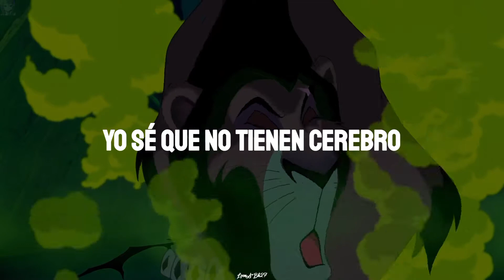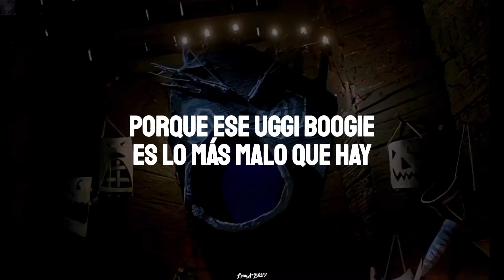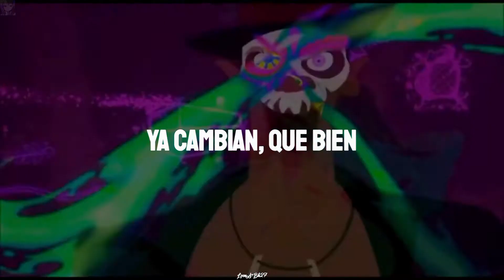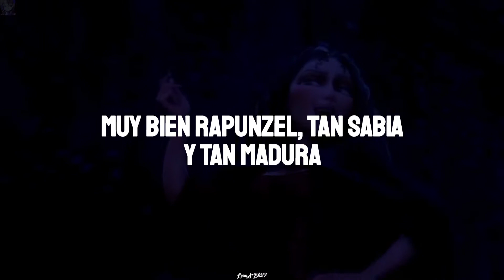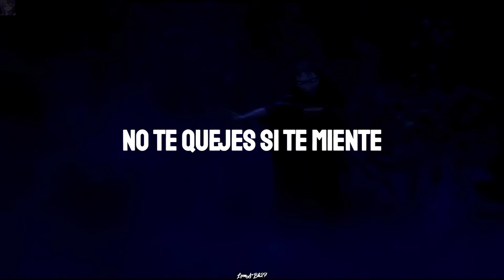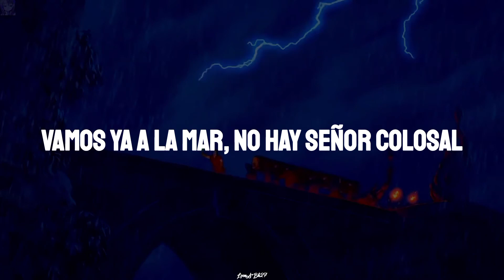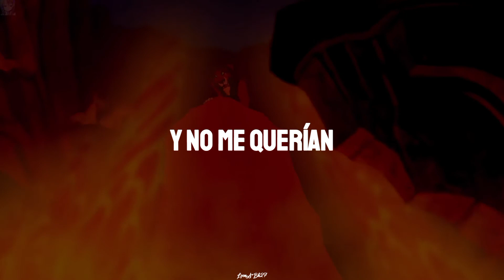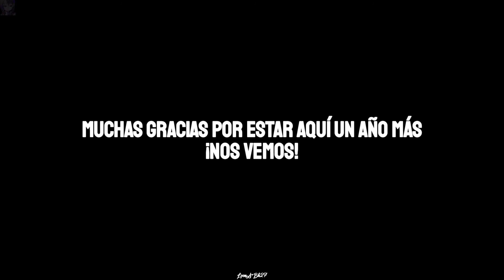Disney Revival | El Retorno De Los Villanos [Español latino] (sub español)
⚠ESTE VÍDEO LO HICE PARA ENTRETENER, NO TOMO NINGÚN DERECHO SOBRE EL, LO EDITE CON MUCHO RESPETO Y CARIÑO PARA USTEDES⚠

Sleeping Beauty Castle Disney icon remain courtesy of The Walt Disney Company.

Clips from "The Little Mermaid", "Beauty and the Beast", "Aladdin", “Nightmare Before Christmas”, ”The Lion King", "Pocahontas", "The Hunchback of Notre Dame", "Hercules", “The Princess and the Frog”, “Tangled” & “Frankenweenie” remain courtesy of Disney Enterprises Inc., © 1989, 1991, 1992, 1994, 1995, 1996, 1997, 2009, 2010 & 2012